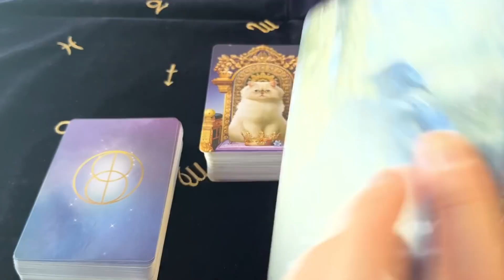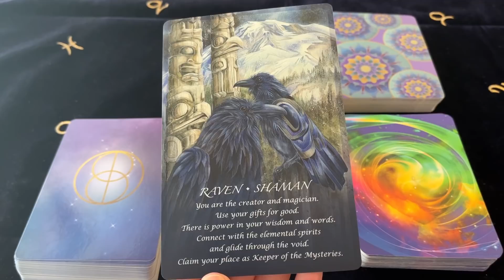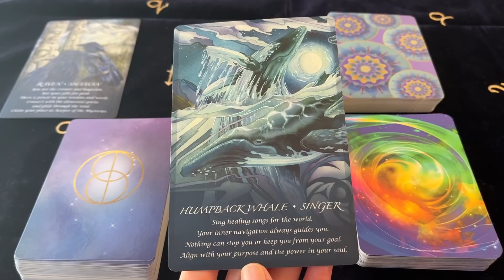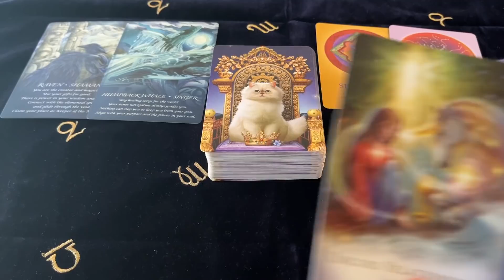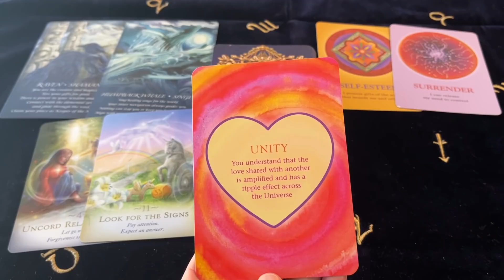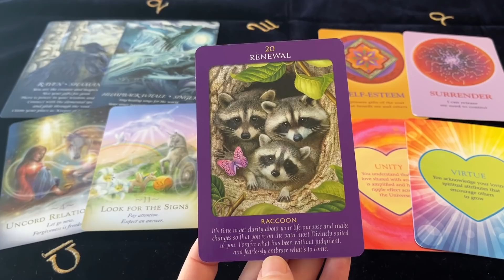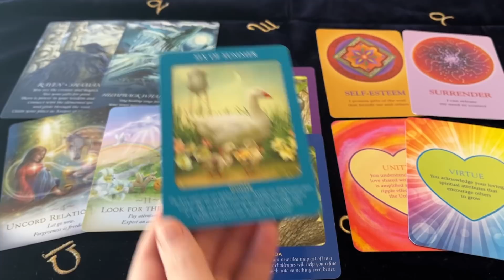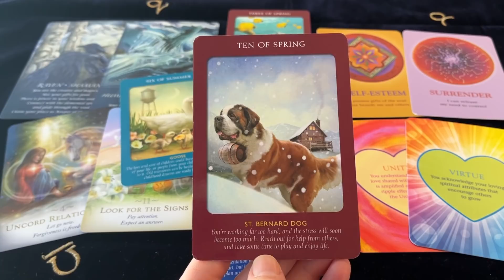TAURUS TOTALLY UNEXPECTED! A PRECIOUS GIFT! March 2022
Decks Used ~
Spirit Of The Animals Oracle - Jody Bergsma
The Souls Journey Lesson Cards - James Van Praagh
The Magic Od Unicorns Oracle - Diana Cooper
The Power Of Love Activation Cards - James Van Praagh
Animal Tarot Cards - Radleigh Valentine